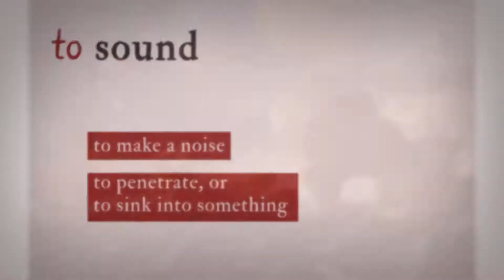myShakespeare | Taming of the Shrew 5.1 Word Nerd: “sound”